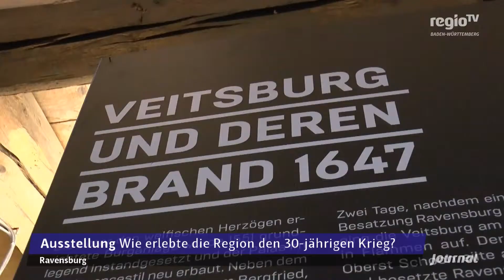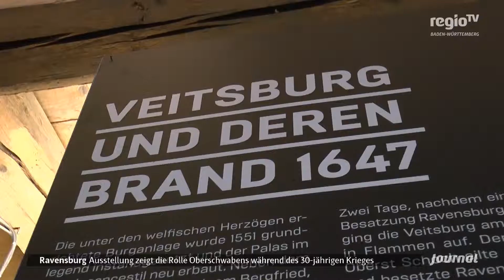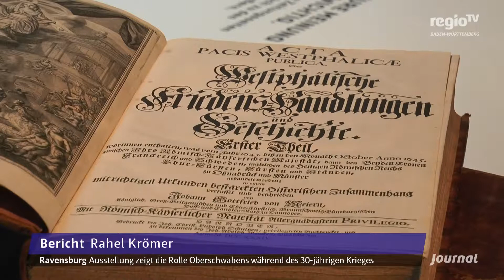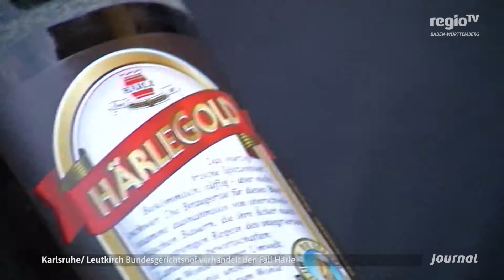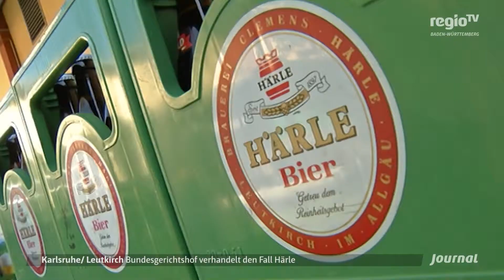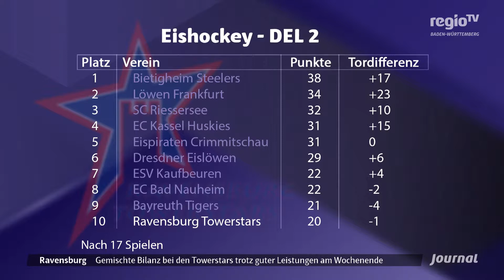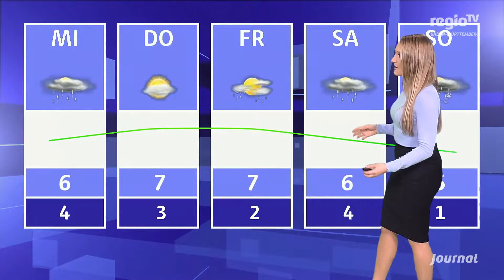Ausstellung zum Jubiläum – Oberschwaben vor 400 Jahren im 30-jährigen Krieg | 06.11.2017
Die Themen:

Ausstellung zum Jubiläum – Oberschwaben vor 400 Jahren im 30-jährigen Krieg

Eishockey aus Ravensburg - gemischtes Wochenende für die Tower Stars

Handwerk mit Tradition – die Bogenbauer von Ostrach

Vorboten des Winters – kalt und grau ist das Startwetter in die neue Woche